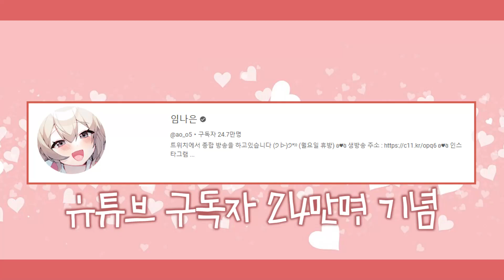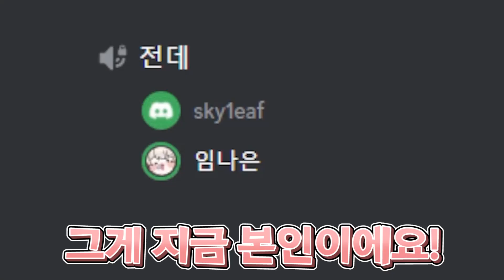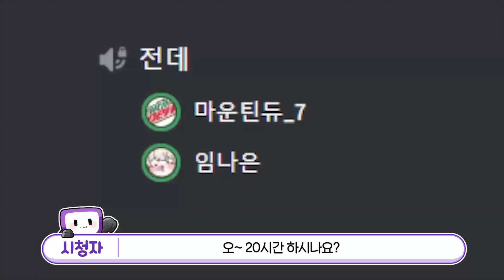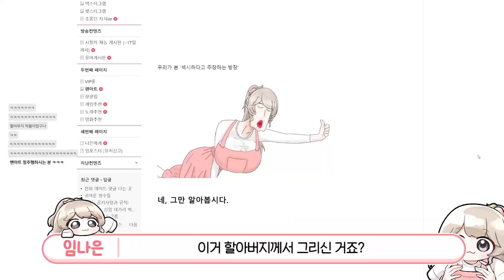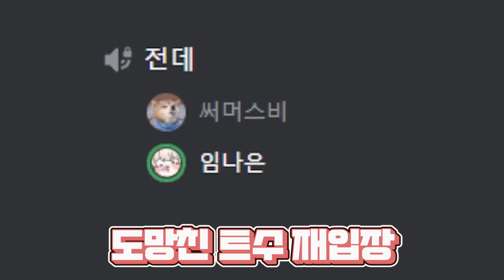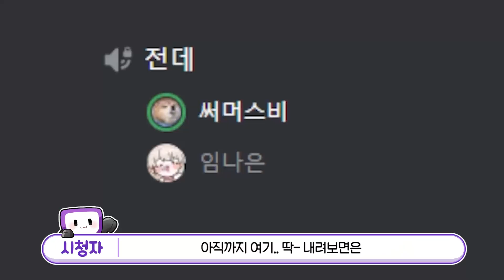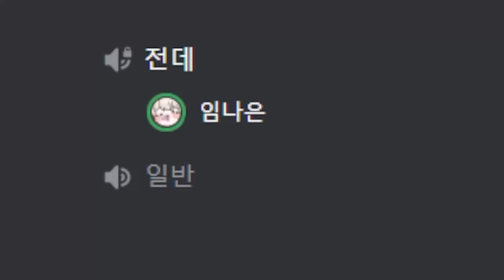시청자 전화 데이트 중 "진짜" 등장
ㅡㅡㅡㅡㅡㅡㅡㅡㅡㅡㅡㅡㅡㅡㅡㅡㅡㅡㅡㅡㅡㅡㅡㅡ
ㅡㅡㅡㅡㅡㅡㅡㅡㅡㅡㅡㅡㅡㅡㅡㅡㅡㅡㅡㅡㅡㅡㅡㅡ
Kevin MacLeod의 At Rest - Romance에는 크리에이티브 커먼즈 저작자 표시 4.0 라이선스가 적용됩니다.